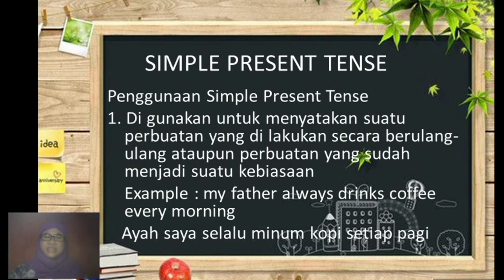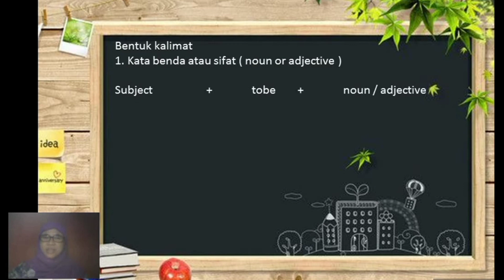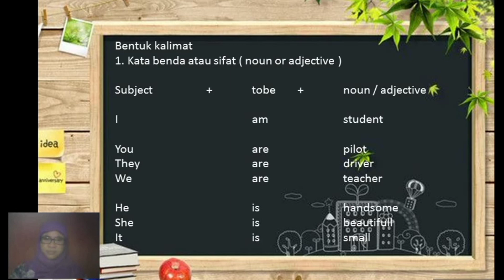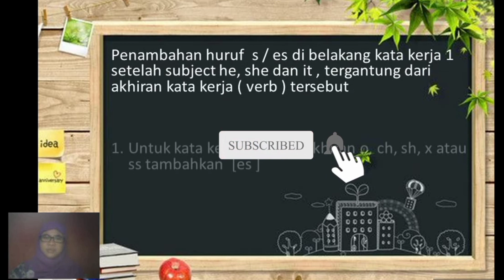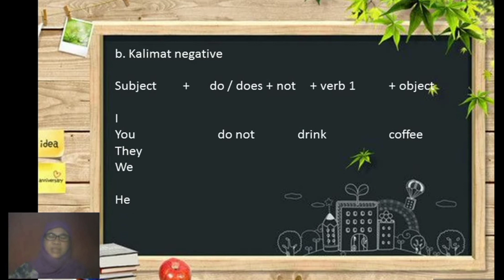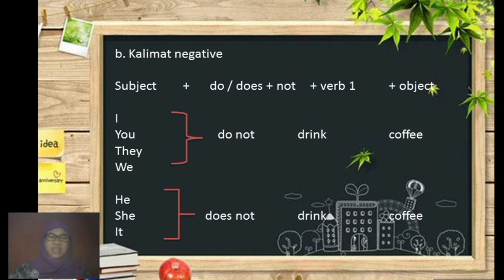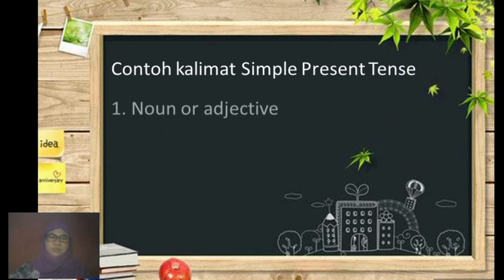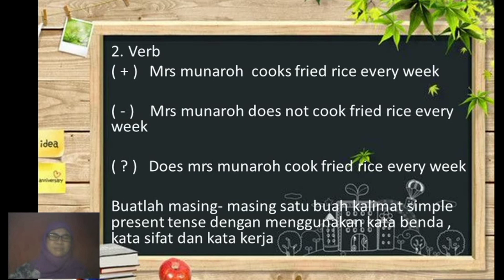Belajar Bahasa Inggris, SIMPLE PRESENT TENSE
Video ini kami buat,untuk pembelajaran bahasa inggris, mohon maaf bila ada kesalahan dalam pengucapan dan materi yang diberikan.